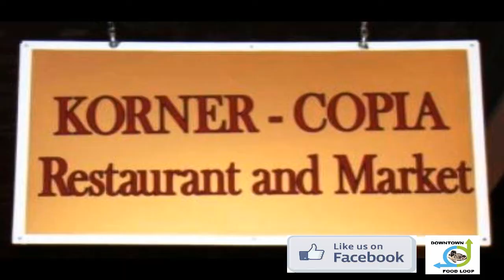Korner-Copia Resturant & Market Kingsport TN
Korner-Copia, Kingsports downtown music and dinner hot spot with high quality, fresh food. Lunch and dinner served daily.

Korner-Copia is the fun,fresh, healthy restaurant with the atmosphere you want to show off to your friends. Thursday and Friday evenings there is live music from 7:00pm to 11:00pm. An Awesome mezzanine space available for party or meeting by reservation. It is THE place to meet up with and hang out with friends and listen to some great local musicians. Byob.

Located 200 East Center Street
Kingsport, TN